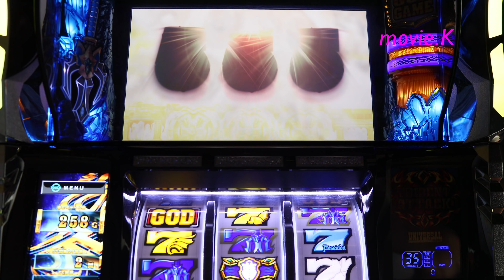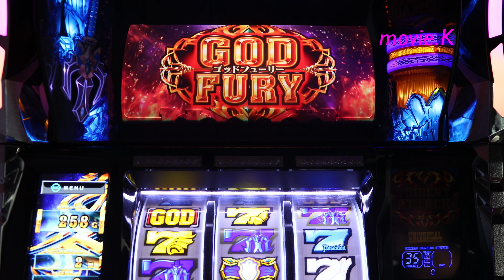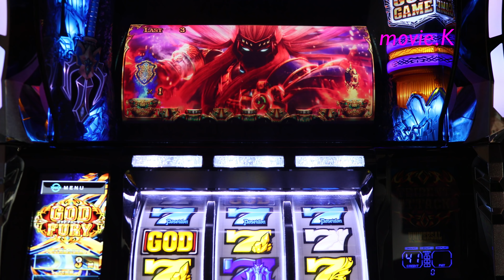アナザーゴッドポセイドン(プレミア)PUSHボタンがレインボー